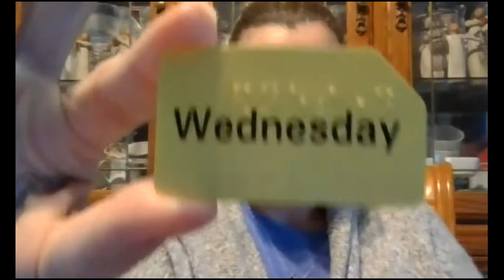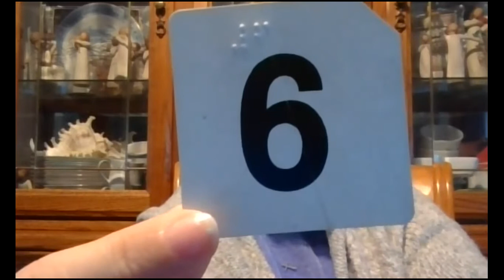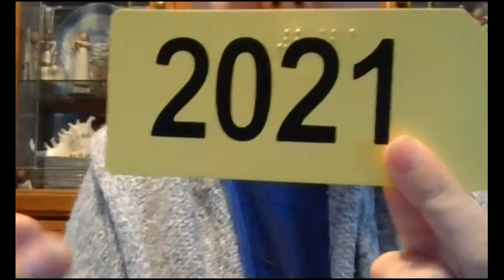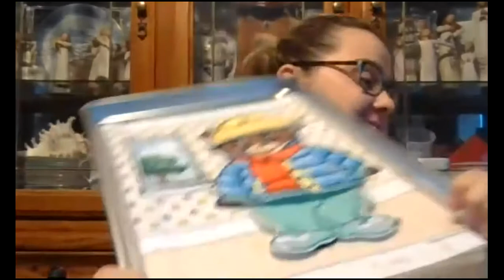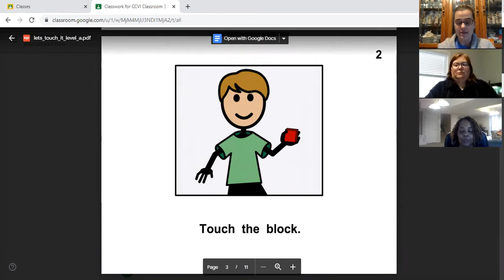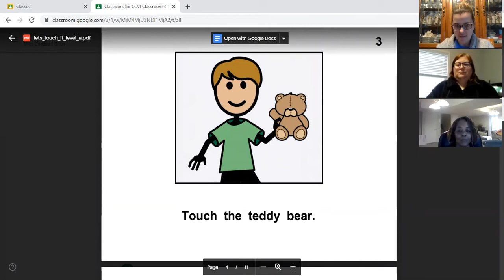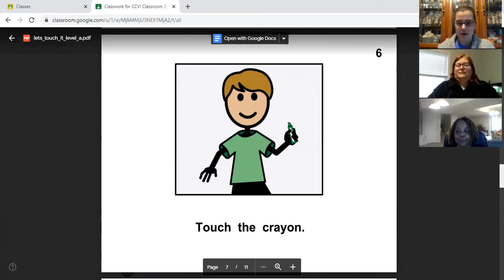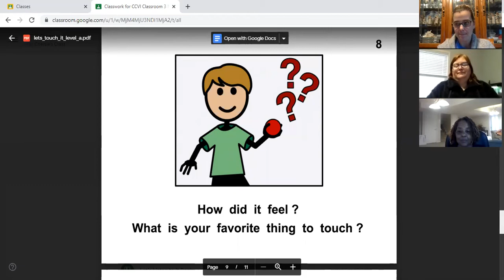Circle time 1/6/21